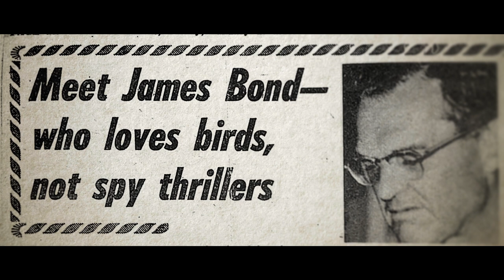THE OTHER FELLOW - Official Trailer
An energetic exploration of male identity via the lives, personalities, and adventures of a diverse band of men, real men across the globe all sharing the same name - James Bond.